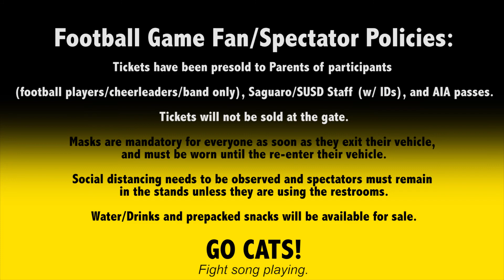Saguaro News Network-Episode 9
Saguaro High School presents its weekly announcements through the Saguaro News Network (SNN) broadcast. The program is a part of the curriculum design for Saguaro's Film and TV course. Enjoy!